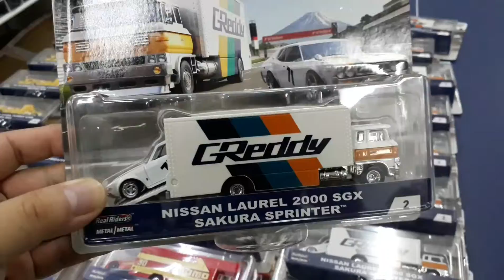Hot Wheels Transporter Series 2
New hot wheels haulers with nice cars from porsche , nissan & Gm